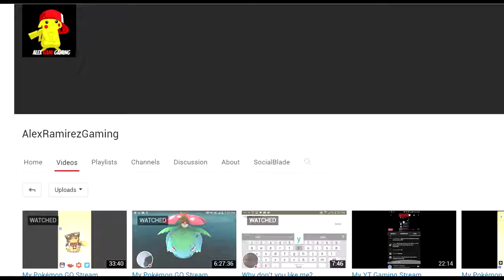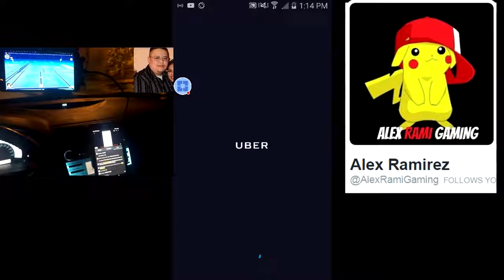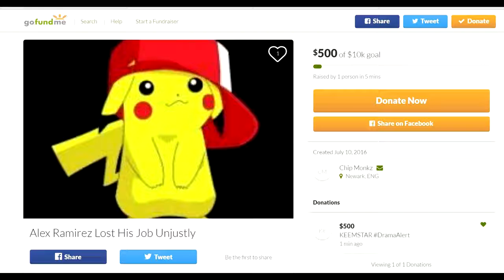Pokémon Go Streamer Witnesses a MURDER DramaAlert Then gets Fired from UBER!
Help Alex Here Follow for News - Follow my Livestream